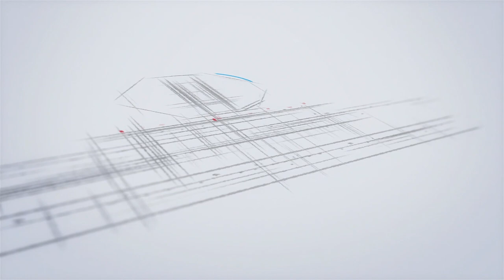Personal journeys and stories from the SBUP MBA Diaries Batch 2019-21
SBUPKnowUs Series – SBUP MBA Diaries

SBUP MBA Diaries - Batch 2019-21 MBA Candidates - Few Personal Journeys & Stories

If we can do it. You can do it, too.

SBUP MBA Batch 2019-21 has been a special batch that has experienced both the In-Person classes on the Sri Balaji University, Pune campus and the transition to on-line “everything” – classes, examinations, case studies, presentations, assignments, guest lectures and online campus placements processes.

We thank the many esteemed Corporate Houses and Corporate Campus Recruitment and Talent Acquisition Teams for continuing to actively participating in the Centralised and Combined (Online) Campus Placement processes at SBUP for all the four MBA Institutes – BIMM, BITM, BIIB, BIMHRD.

Due to the paucity of time, distance and availability due the prevailing COVID-19 situation, most of our SBUP MBA candidates have been offered campus placement job offers through online processes. Most MBA candidates are at their home towns completing the course work online before they join the companies. We are pleased to share a short series highlighting the personal journeys, so far, of a few of our SBUP MBA Batch 2019-21.